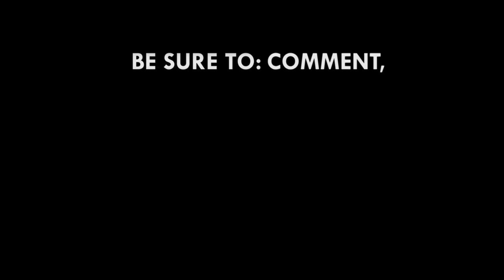Chibsah reveals interesting secrets about Appiah that made him best Ghana captain ever